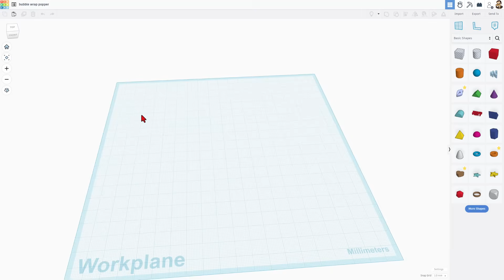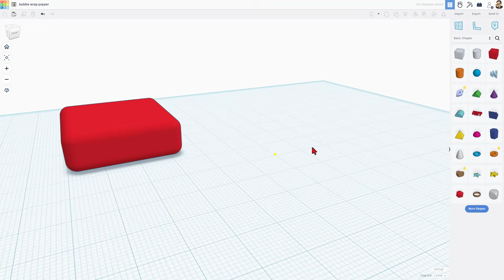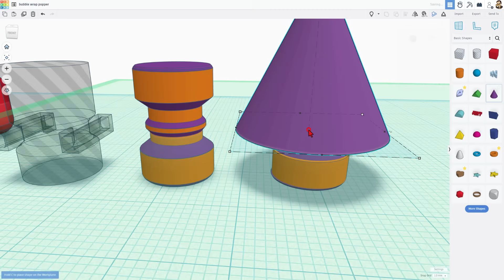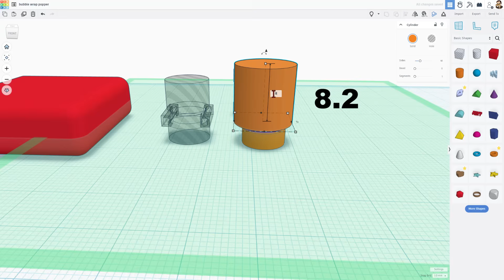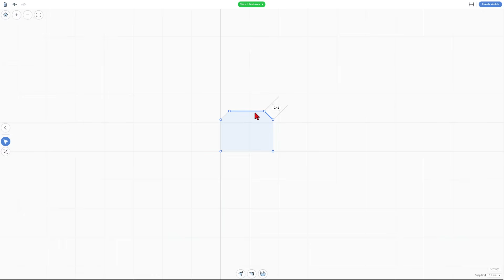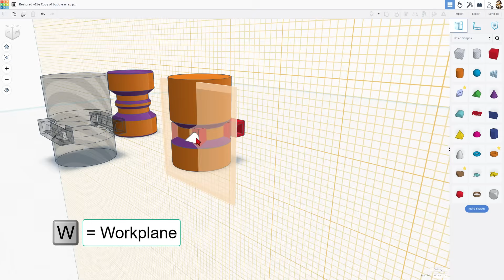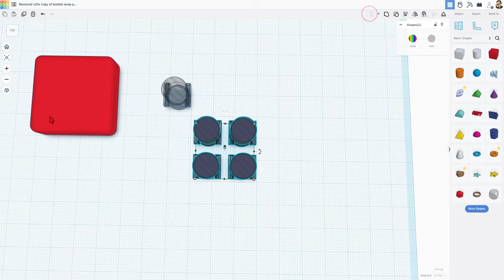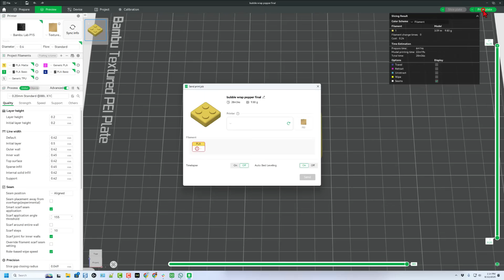Tinkercad Magic: Design a Forever Pop Fidget! 💯🔥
Tinkercad Magic: Design a Forever Pop Fidget! 💯🔥 Straightforward steps to whip up your own Endless bubble wrap fidget. The steps show 2x2, but it is easy to make any size you want. Have a glorious day and keep Tinkering!

Make your life as a YouTuber easier by installing TubeBuddy. Use this link and you will support me as well.